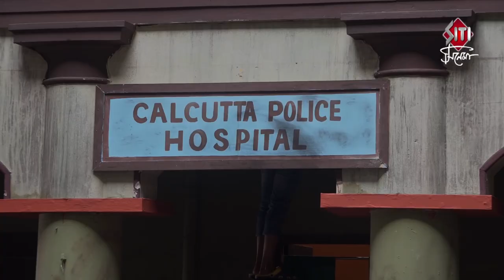Satyaneshi Byomkesh | Movie Shooting | Parambrata | Rudranil | Sayantan Ghoshal | Bengali Film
Movie Shooting of Bengali Film Satyaneshi Byomkesh directed by Sayantan Ghoshal featuring Parambrata Chattopadhyay Rudranil Ghosh and many others.